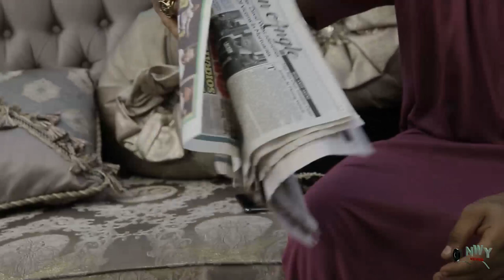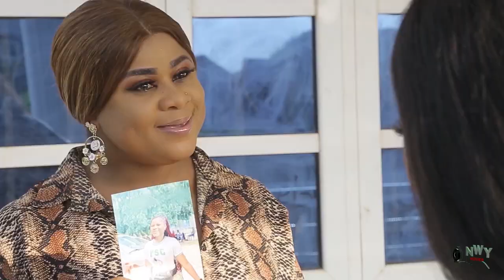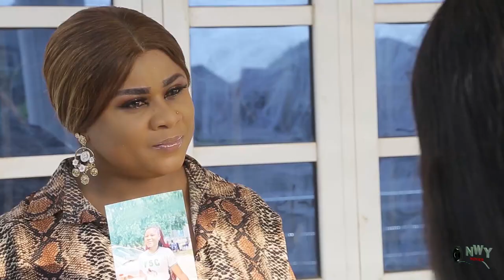Conspiracy Sisters NEW MOVIE Season 3&4 - Destiny Etiko & Uju Okoli 2020 Laes Nigerian Movie